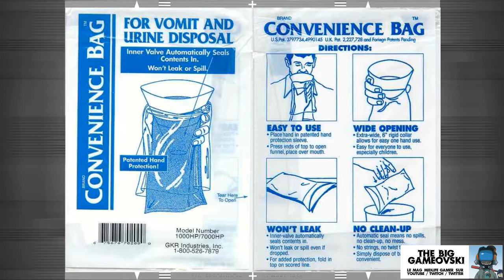Tube Panic - aka Gerbotron en 3D Graphics ? TBG603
Début eighties, devant affronter le marché naissant de ces consoles de jeux qui commençaient à leur chiper leurs clients en les cloitrant chez eux, les fabricant de bornes d'arcade ont du se retrousser les manches. Et quel meilleur moyen trouvé que celui de la technologie pour  conserver l'exclusivité de titres spectaculaires, permettant également de conserver les clients en leur en mettant plein les yeux ?

Parfois cela avait un prix. Pas tant en argent mais, par des effets innovants, il n'était pas rare de voir sortir certains joueurs un peu palots de leur session d'amusement. Tube Panic en est un très bon exemple.